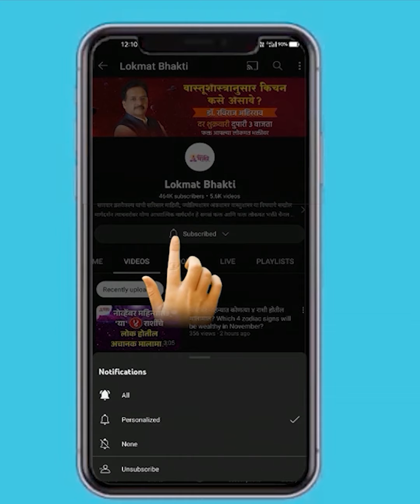या लोकांवर माता लक्ष्मीची अपार कृपा असते Which zodiac signs are born to be rich? | Astro Tips | KA3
People of these Zodiac signs become rich at a young age कमी वयात श्रीमंत होतात "या" राशी... या लोकांवर माता लक्ष्मीची अपार कृपा असते KA3